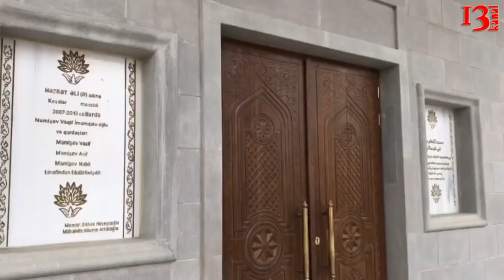"Kənddə dinə o qədər maraq yoxdur, 20 nəfər namaz qılan var"-Gürcüstandan reportaj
Gürcüstanda azərbaycanlıların sıx yaşadığı bölgələrdən reportaj.
Marneulli Sakinləri:"Kənd təsərrüfatı ilə məşğuluq. Qazancımız elə də yoxdur, əsasən çay süfrəsində söhbətləşirik. Söhbətimizin açarı çaydır, məşğuliyyətimiz də elə budur. İş problemi var, amma təhsildə problem yoxdur. İstəyən uşaqlar oxuyur".
Kosalar kənd sakinləri:"Yolsuzluqdu, kənddən çıxa bilmirik deyə ali təhsil almağı düşünmürəm. Ancaq çox istərdim tələbə olum, tarix müəllimliyin oxuyum.
Kənddə hər şey yaxşıdır, bircə yolsuzluq və su problemdir.Əhali əsasən maldarlıqla məşğul olur. 1982-ci ildən bu kənddən Ali məktəbə qəbul yoxdur. Mən dövlət hesabına əməliyyat oldum amma pensiya ilə dolana bilmirəm. İşsizlikdi deyə gənclər qaçır buralardan".